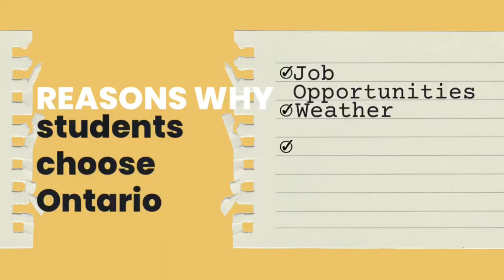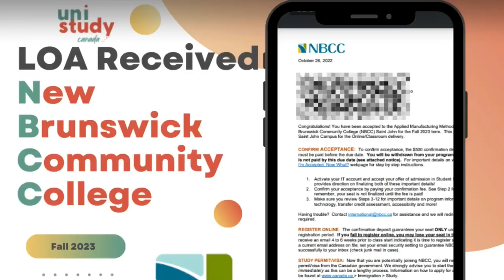Reasons why International Student choose schools in Ontario 2023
In this video know the reasons why students choose ontario as well as the schools with waived IELTS and application fee.

0:00 intro
1:13 Reason 1
2:03 Reason 2
3:33 Reason 3
5:44 Waived IELTS
7:08 Schools

UniStudy Canada is the ultimate resource for aspiring international student Millenials. With our resources and support, there’s no limit to what you can achieve.

Facebook Page/ Instagram/ Tiktok username: @unistudyca

I do answer questions about studying in Canada
 Choose a Program and College
 Manage your Expenses
 DIY Process ( I avoid immigration questions, please seek an immigration consultant if needed)
 Land a job in Canada (Resume and Cover Letter)
 Student Success Life Coaching
 Questions about my experience, post-secondary curriculum and so much more!

You can tell me about your experience in Canada, why Canada is your dream country and so much more!

This information cannot be a substitute for professional/legal advice and is only intended to give ideas/educational purposes only. Most information can also be seen online, especially on the CIC

Viewers are advised to consult legal advice through immigration lawyers/consultants that are registered by ICCRC